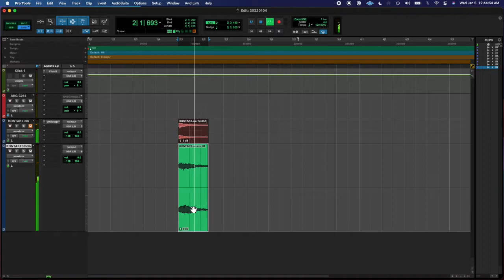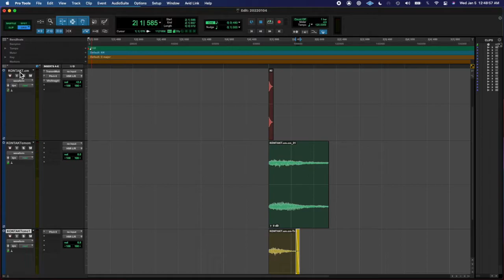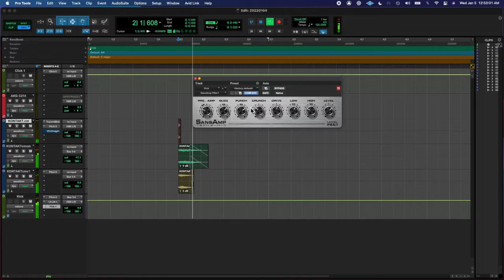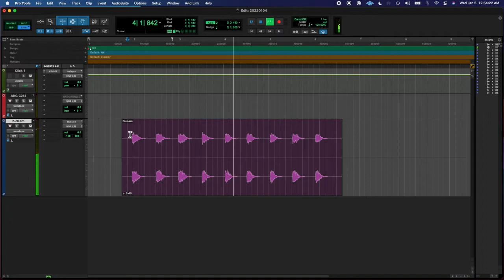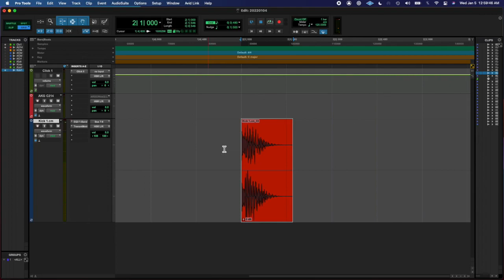20220104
not into it today